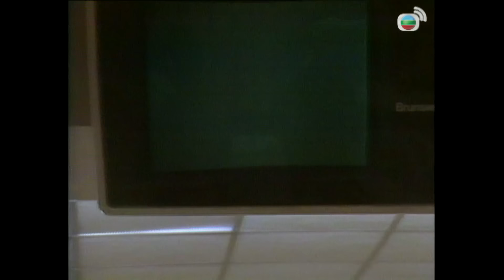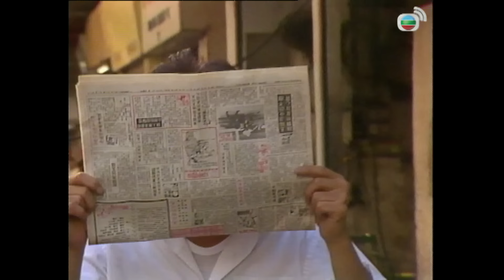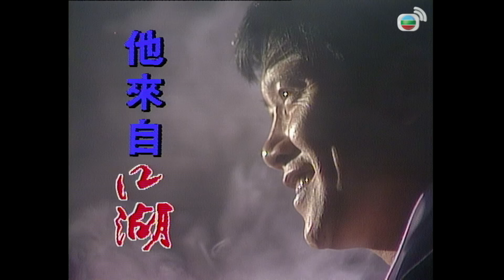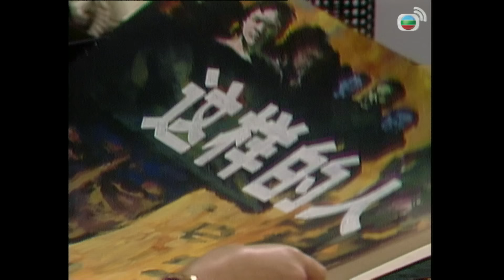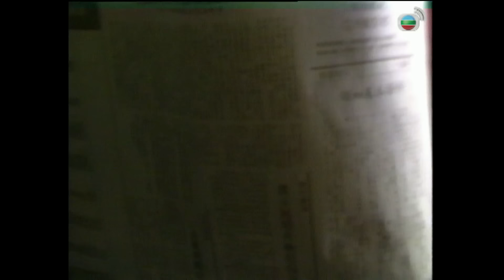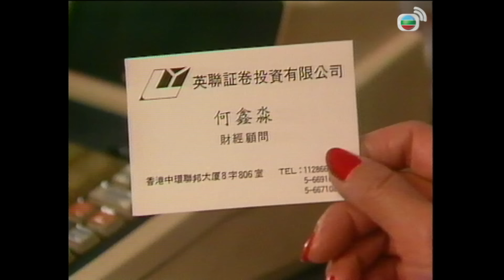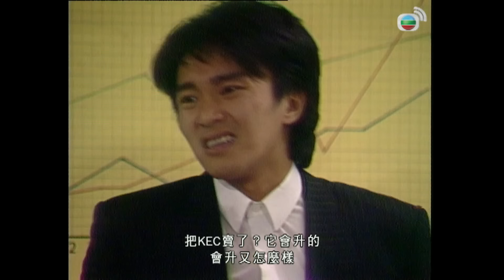【周星馳 毛舜筠TVB劇】 他來自江湖 12/30 ｜ 萬梓良、吳孟達恬妞、李香琴 | 粵語中字 | TVB 1989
The Justice of Life《他來自江湖》(周星馳、毛舜筠、萬梓良、吳孟達 、恬妞、李香琴主演 ): 黑道頭目明天（萬梓良飾）因一次交易中，連累了未婚妻文芷君（楊寶玲飾）身亡，因此明天決定金盤洗手，退隱江湖並專心與母親經營「新新聯誼會」。天除了與母親何美麗（李香琴飾）同住外，家中還居住了舅父何英彪（吳孟達飾）及表弟何鑫淼（周星馳飾）。英彪一直指責天當年擊暈他並害得他遭革離警隊。反之，表弟鑫淼卻視天為偶像，使英彪甚為氣結。鑫淼表姨阮黛玉（毛舜筠飾）因暫居於在何家而認識了天，一女子余姣（恬妞飾）前往聯誼會應徵清潔工，隨後更與天發展戀人關係，黛玉知道天乃童年時開導自己的大哥而暗戀了天。因此，兩個女子與天開展了一段三角關係，使天陷入苦困.